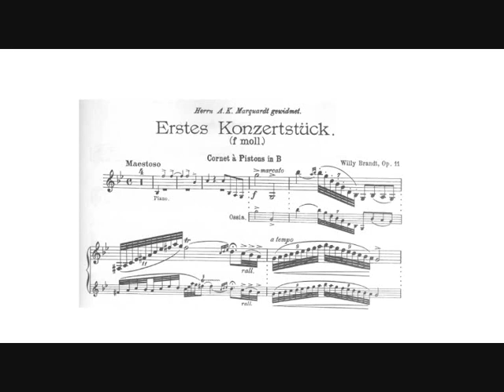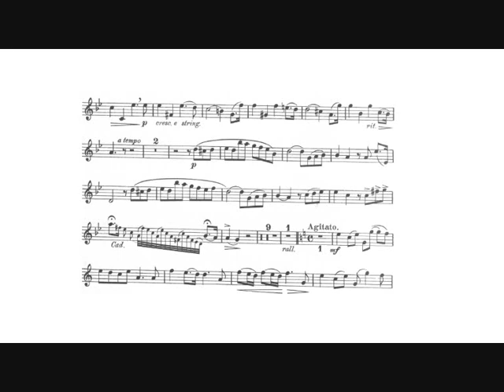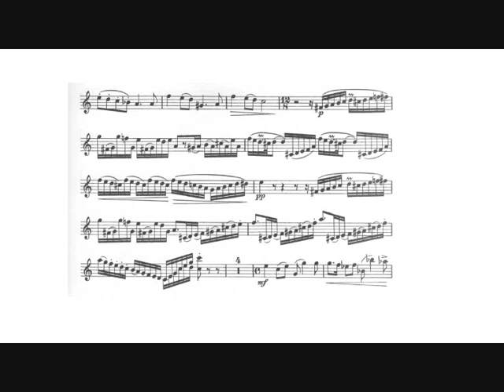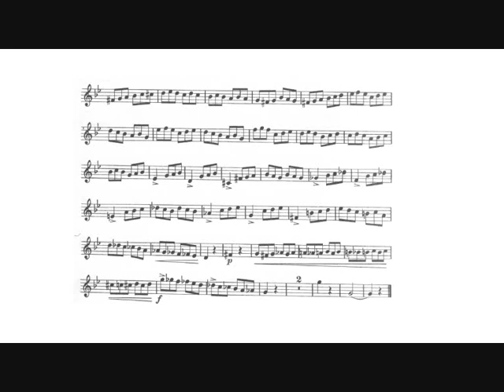Vassily Brandt : Concertpiece n.1 (Jeroen Berwaerts, trumpet)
Vassily Brandt : Concertpiece n. 1 op. 11 in F minor for Bb cornet or Bb trumpet and symphonic band, arranged for trumpet and piano (1910).

Jeroen Berwaerts, trumpet.
Maria Ollikainen, piano.